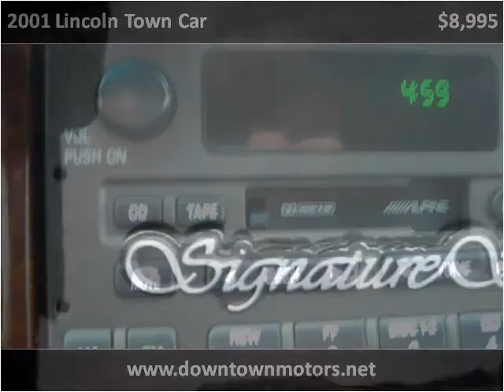2001 Lincoln Town Car Used Cars REPUBLIC MO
This 2001 Lincoln Town Car is available from Downtown Motors.